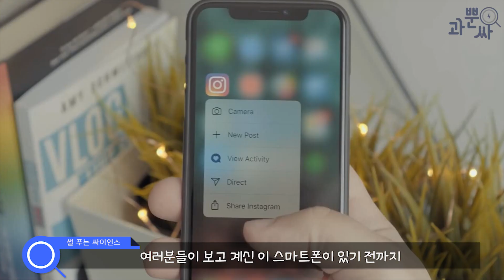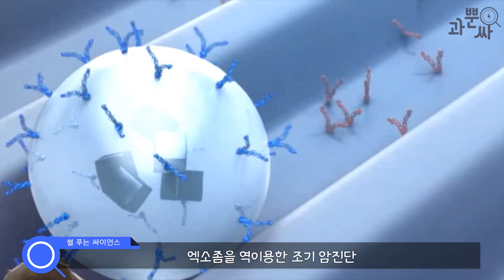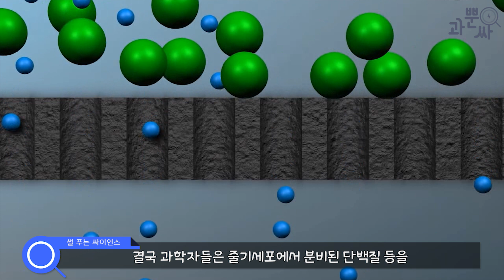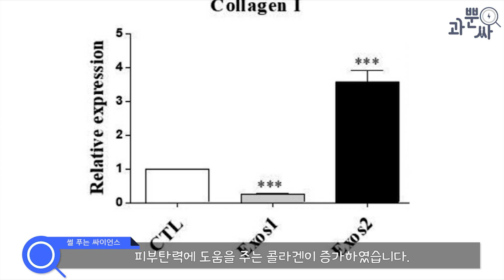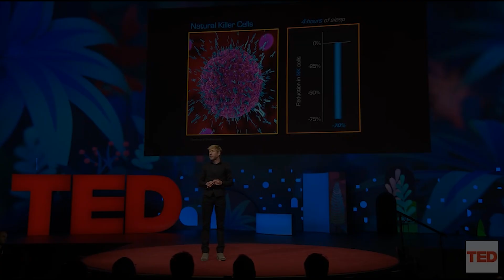기존의 화장품들이 효과가 없었던 이유!! [과뿐싸-썰푸는 싸이언스]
[안녕하세요 과뿐싸입니다. 오늘은 이전 엑소좀 영상이 반응이 좋아 보다 심층적으로
엑소좀에 대해 준비해보았습니다. 함께 감상해보시죠~ ]
* 영상속 번호는 편집을 통해 존재하지 않는 번호를 넣었습니다.
references
- Vesicle formation during reticulocyte maturation. Association of plasma membrane activities with released vesicles (exosomes). J Biol Chem. 1987 Jul 5;262(19):9412-20.
최초의 엑소좀 발견 논문

-Exosomes Derived from Human Induced Pluripotent Stem Cells Ameliorate the Aging of Skin Fibroblasts. Int J Mol Sci. 2018 Jun 9;19(6). pii: E1715. doi: 10.3390/ijms19061715.
-엑소좀 재생효과 논문

-Exosomes derived from human umbilical cord blood mesenchymal stem cells stimulates rejuvenation of human skin. Biochem Biophys Res Commun. 2017 Nov 18;493(2):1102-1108. doi: 10.1016/j.bbrc.2017.09.056. Epub 2017 Sep 14.
-엑소좀 피부 흡수율 논문

-Exosomes derived from human adipose tissue-derived mesenchymal stem cells alleviate atopic dermatitis. Stem Cell Res Ther. 2018 Jul 11;9(1):187. doi: 10.1186/s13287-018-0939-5.
-엑소좀 아토피 모델 효과 논문